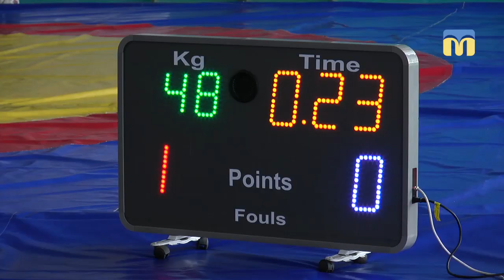У Миколаєві розпочався 37-й турнір з греко-римської боротьби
16 березня  в Миколаєві розпочався 37-й турнір з греко-римської боротьби, присвячений пам’яті льотчика Василя Гречишнікова.